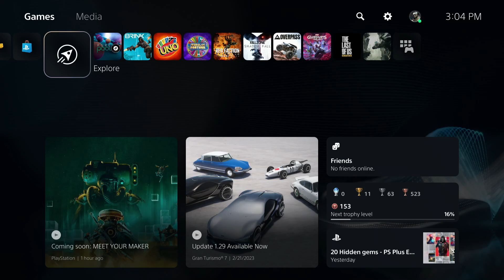HAVEN'T PLAYED A MONSTER TRUCK GAME IN YEARS!! || Monster Truck Championship PS5 Gameplay